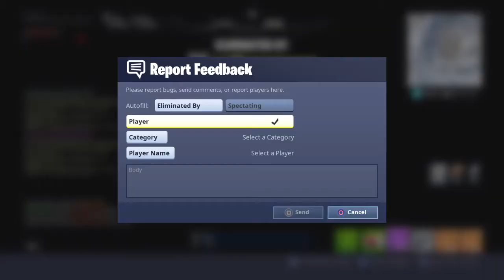Fortnite_20190129185814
FORTNITE